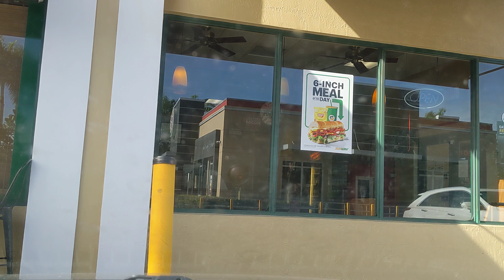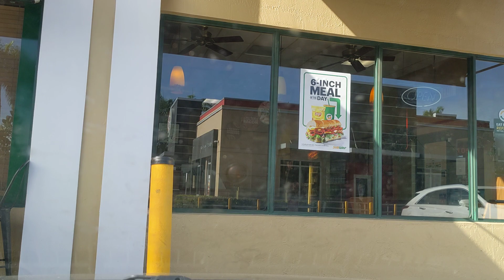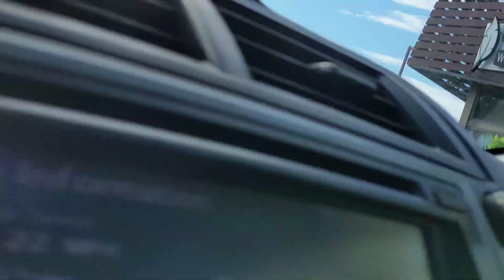Exploring throughout Doral, Florida neighborhoods